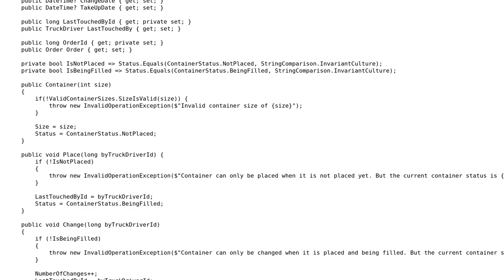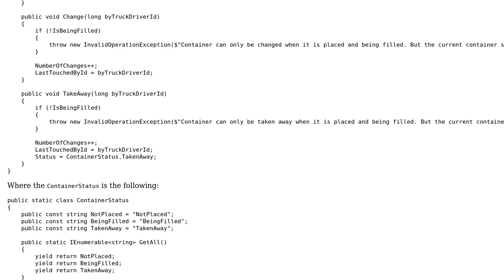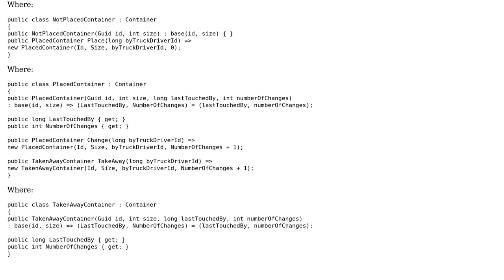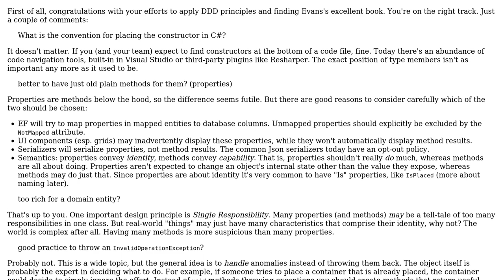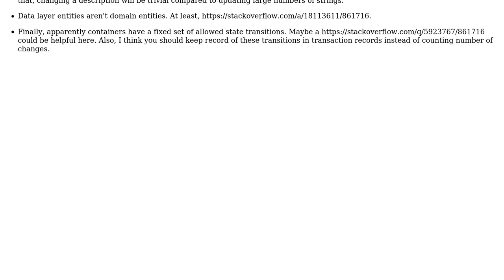Code Review: Web-app for tracking containers (3 Solutions!!)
Code Review: Web-app for tracking containers

With thanks & praise to God, and with thanks to the many people who have made this project possible! | Content (except music & images) licensed under CC BY-SA | Music | Images & others | With thanks to user t3chb0t user mirind4 user Gert Arnold user Dmitry Nogin and the Stack Exchange Network Trademarks are property of their respective owners. You are responsible for your own actions.